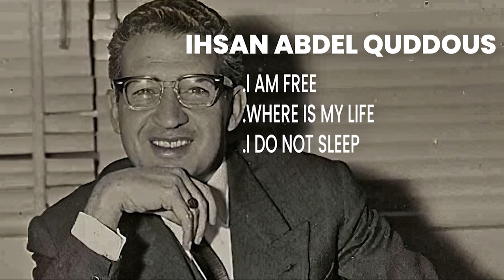Egyptian Famous Writers